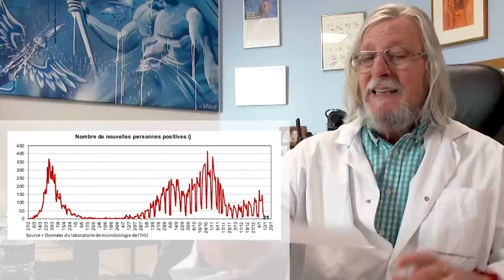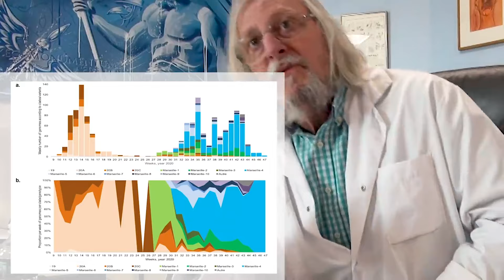39. Variant anglais et vaccin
Mise en ligne initiale : 11 janvier 2021